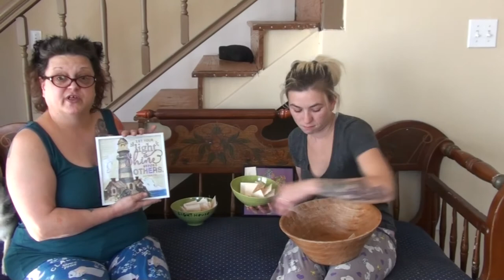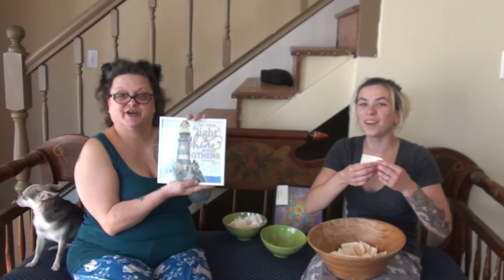GIVEAWAY WINNERS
Valerie and Kala pick the winners for the giveaways of the framed colorings!

                    Kevin: 49drummers
                    Megan: meganceciliacoyne